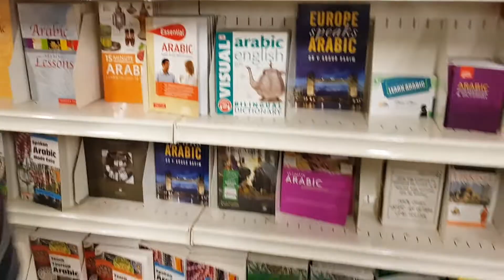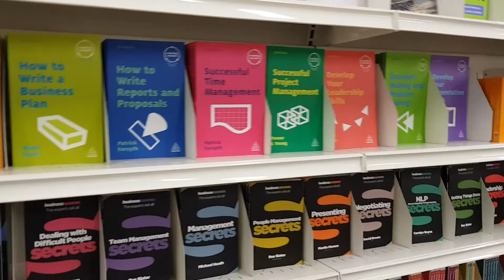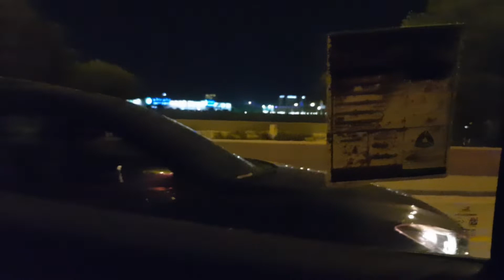An Evening Vlog at Dammam Dip n Dip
We left around 8:30 to have some dessert at DipnDip and take a walk, but ended up shopping for books at Jair bookstore, and had dinner at Saravana Bhavan, and had a nice little walk in the cold winds of Dammam beach, grateful for such a nice evening.